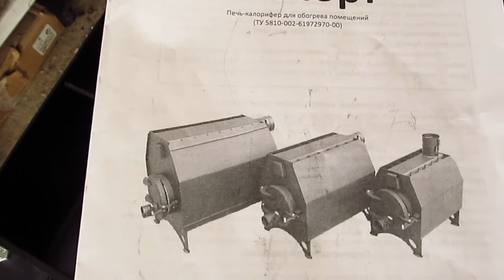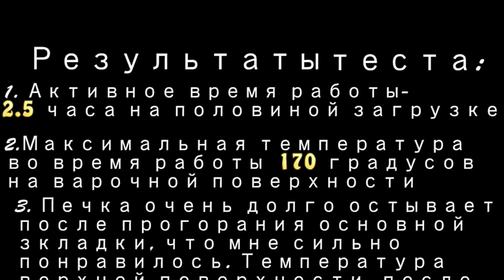Обогрев гаража газогенераторной дровяной печью Отзыв Украина, август 2014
Обогрев гаража газогенераторной  дровяной печью  Отзыв  Украина, август 2014 Желающим помочь каналу– вот кошелёк WebMoney  Z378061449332  Приятных просмотров!